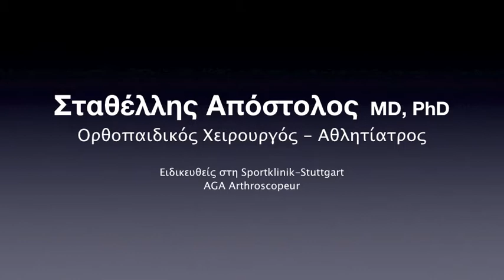Επικονδυλίτιδα - Απόστολος Σταθέλλης Ορθοπαιδικός Αθλητίατρος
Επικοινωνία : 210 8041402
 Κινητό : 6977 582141